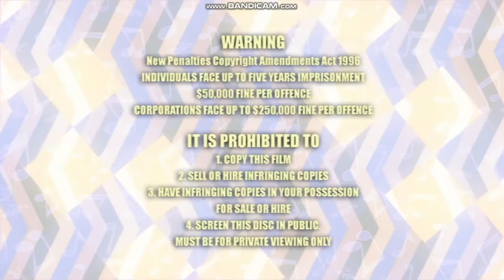Opening To The Wiggles You Make Me Feel Like Dancing 2008 DVD (Australian)